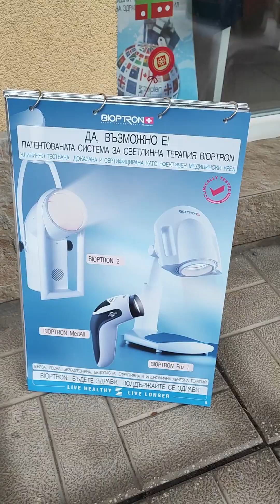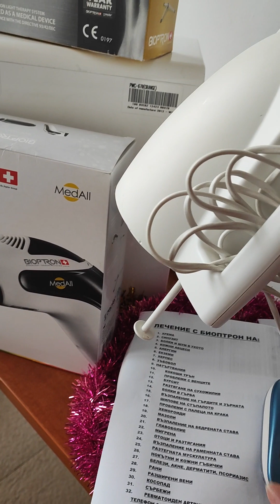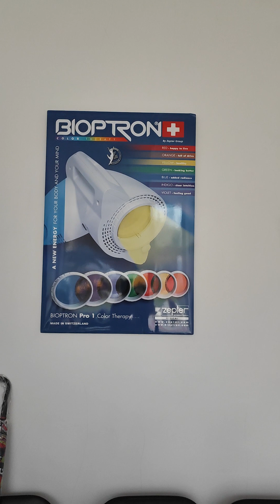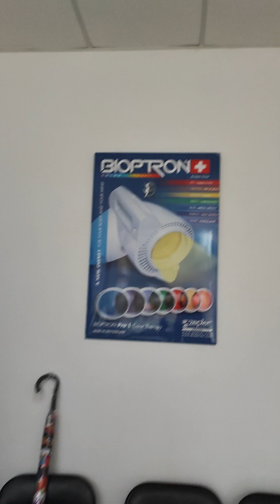10.12.2022 г. Биоптрон светлинна терапия 0889893098